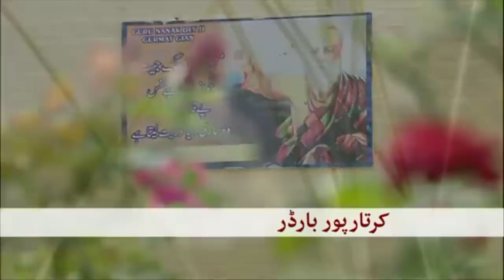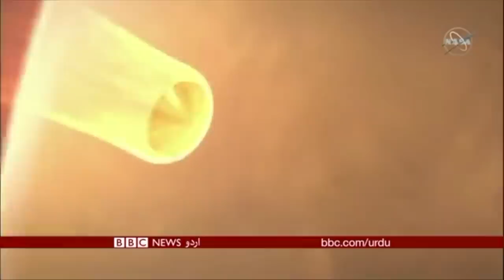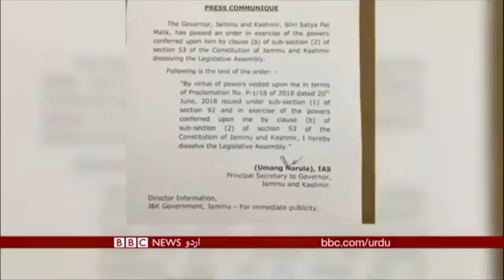Sairbeen Thursday 22nd November 2018 - BBCURDU